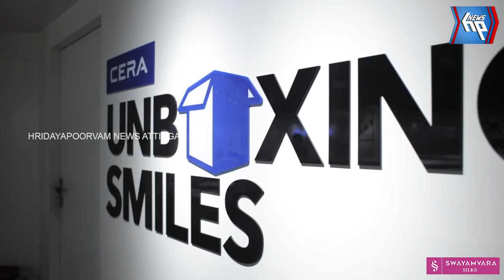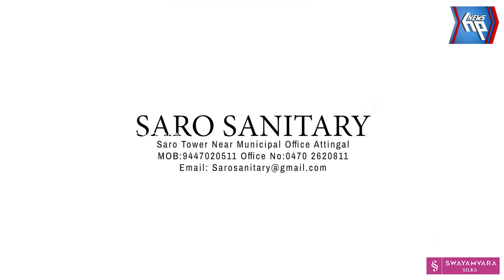കടുവയിൽ ആശാരിവിളാകം മഹാഗണപതി ക്ഷേത്രത്തിലെ നൃത്തസന്ധ്യ